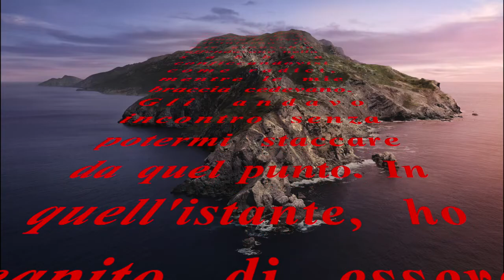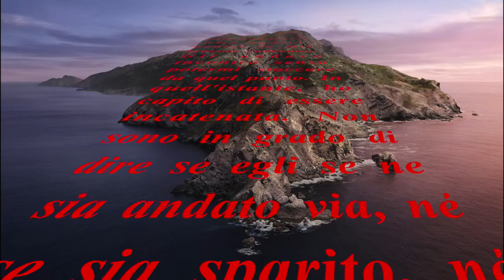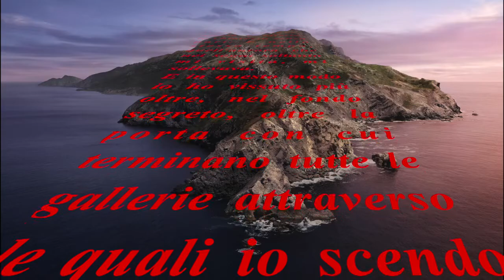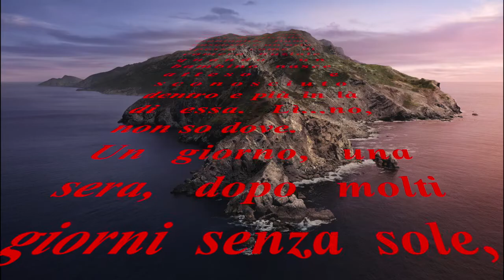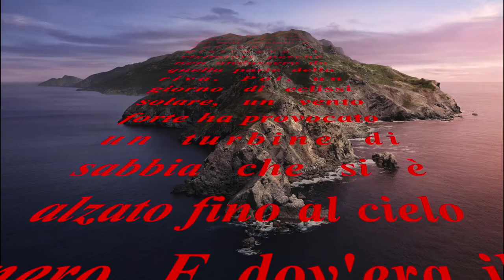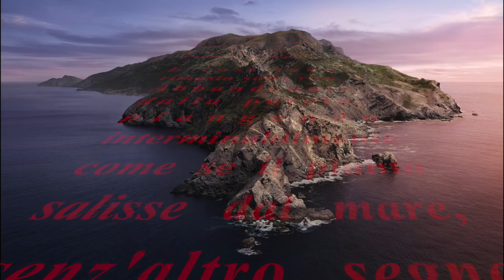Diotima di Mantinea - Hieros Gamos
FRAMMENTI
[...] Alla fine l'ho visto venire dall'orizzonte camminando sulle acque, sul mare increspato che si calmava in circoli all'intorno. Le mie ginocchia affondavano nella sabbia conficcandovisi come radici, mentre le mie braccia cedevano. Gli andavo incontro senza potermi staccare da quel punto. In quell'istante, ho capito di essere incatenata. Non sono in grado di dire se egli se ne sia andato via, né se sia sparito, né se si sia immerso. Era in un altro tempo, e in quel circolo del mare è parso l'impronta di un futuro inaccessibile che per me non sarebbe mai stato presente, così come, in alcuni sogni, appare, negata e offerta, la chiarezza senza pari. E nello stesso tempo, quell'aurora che nei sogni soltanto mi visita, mi sollevava.
E in questo modo io ho vissuto più oltre, nel fondo segreto, oltre la porta con cui terminano tutte le gallerie attraverso le quali io scendo con la mia lampada, che, quando arrivo a rendermene conto, ho già perso perdendomi anch'io, e un chiarore che ferisce erompe senza che io conosca il punto visibile della sua origine. Luce di un'albeggiare che solo quando ho perduta tutta la luce appare. E nella notte ci sono rocce di cristallo, montagne, fiumi nascosti, e un'aria spessa come di camera nuziale quando un bambino nasce atteso e sconosciuto dentro e più in là di essa. Lì...no, non so dove.
Un giorno, una sera, dopo molti giorni senza sole, l'ho sentito, più che visto, sulla spiaggia. Come un'ampia ferita rilucente al sole al centro della sua acqua bianca con più vita di quella del mare. Un'acqua che proveniva dal fondo dei mari. E quando sono arrivata dove credevo che fosse, non c'era più, e tutto quello che ho trovato è stata una traccia, un'impronta in forma di pesce. Era un pesce disegnato che è rimasto lì molto tempo, perché l'acqua che con la marea lo copriva lo lasciava con più vita.Era il mio segreto, che non ho mai rivelato a nessuno, e distraevo i visitatori perché non andassero da quella parte della riva. Poi, un giorno di eclissi solare, un vento forte ha provocato un turbine di sabbia che si è alzato fino al cielo nero. E dov'era il pesce sono rimaste soltanto delle linee, una parola, chissà, che poi è stata assorbita anch'essa dall'acqua lasciando un incavo di forma mutevole, come creato da un animale invisibile.
E così sono rimasta sulla riva. Abbandonata dalla parola, piangendo interminabilmente come se il pianto salisse dal mare, senz'altro segno di vita che il battito del cuore e il palpito del tempo alle mie tempie, nell'indistruttibile notte della vita. Notte io stessa.

Text by Maria Zambrano. Music by Davide Pigozzi. Recorded in Tallinn, march 2019, Marta Espejo Fernandez, Davide Pigozzi, 4 hands piano.